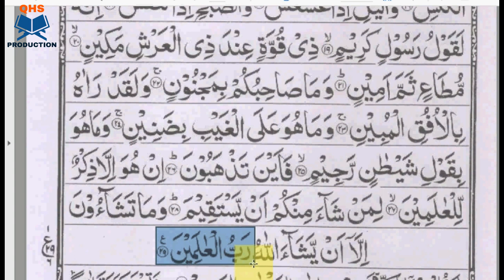Learn Quran Reading with Tajweed very easy Lesson 5 by qari hammad ullah sajid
لسلام علیکم دوستو|
AP KI LEYE IS VIDEO MAIN QURAN E KAREEM  KHUBSURAT PARHNE ka ASAN TAREEQA BATAYA GAYA HY ,

surah rehman
qari hammad ullah sjaid